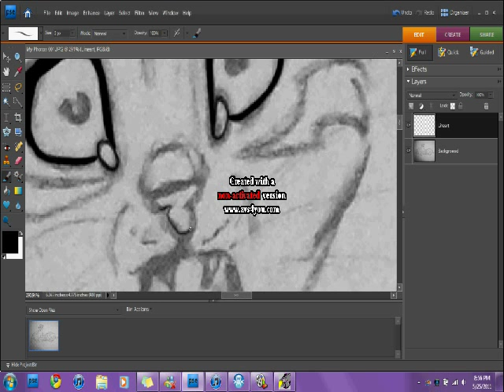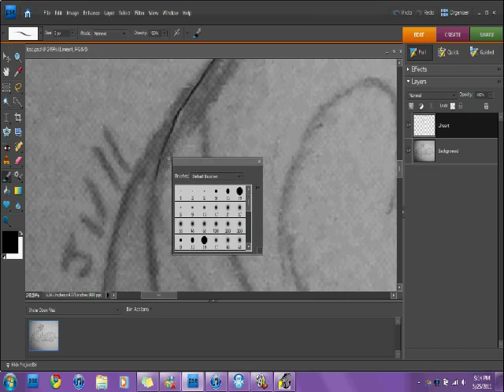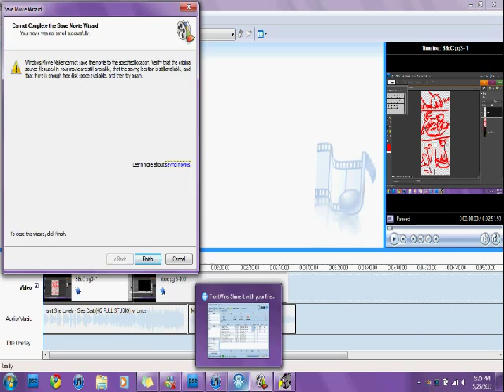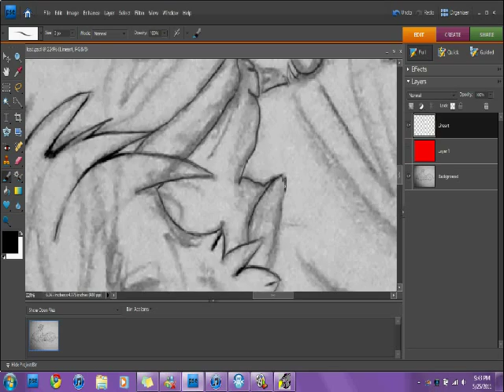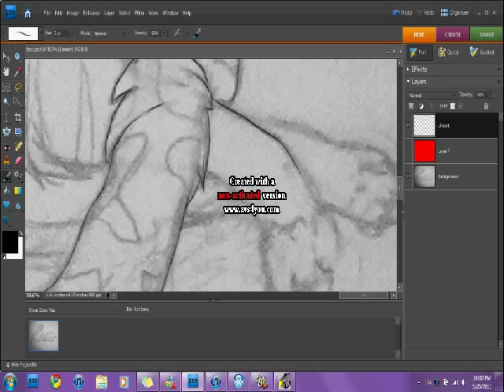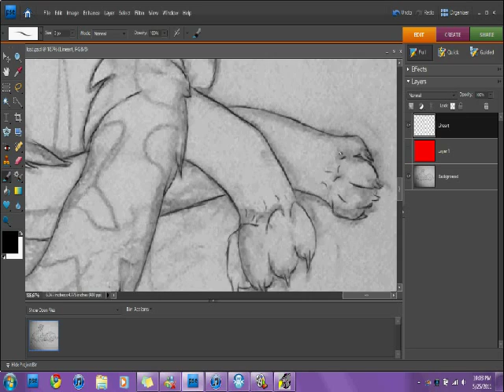Speedaint- Warrior Cats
This is just part 1 of my 2 part speedpaint. It is a scene from my warrior cats comic where my character finds her father murdered.

1st song: Angels and demons by Miccoli
2nd song: Misery by Darren Criss (Blaine: Glee)
THESE SONGS DO NOT BELONG TO ME!
THE ART IS MINE!